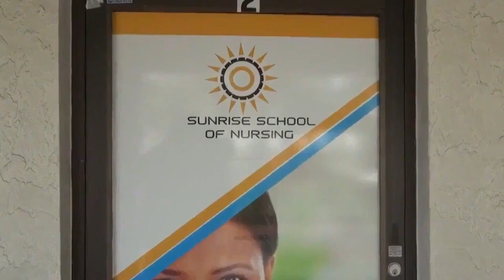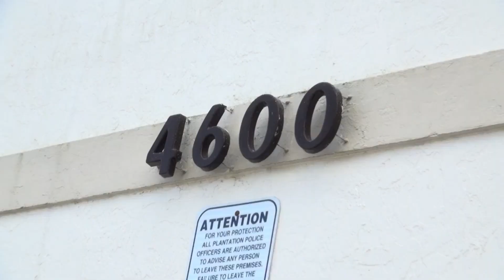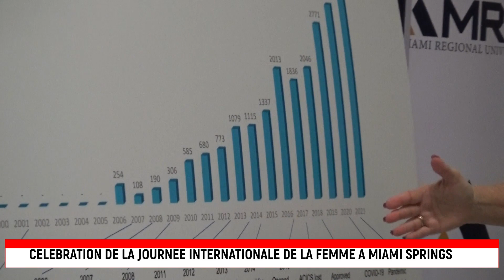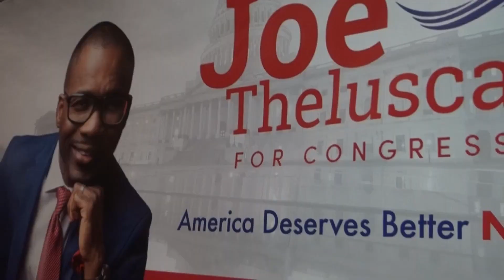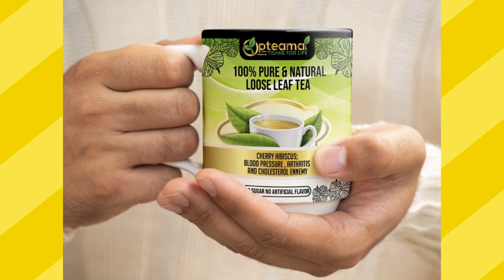CELEBRATION DE LA JOURNEE INTERNATIONALE DE LA FEMME EN FLORIDE